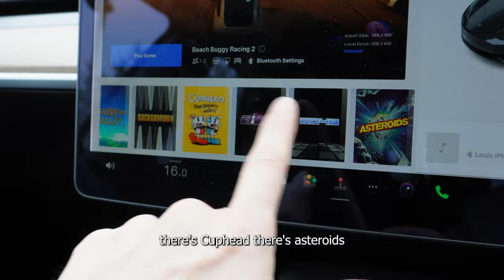LogiPLAYDays MasterclassVI Vlog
I was incredibly lucky to be invited to @LogitechG LogiPLAYDays masterclass in London with no small thanks to the wonderful @JustKaalin for putting me forward to receive and invite.

I didn't film the event itself because I didn't want to capture any talks / panels without people's permission, but this is a vlog following me all the way to the big smoke to see some of the most talented creators talk about how they did what they did.

NOTE - Although I attended the event at no charge, and received some free gifts, I was not asked to produce any content or paid in any way to advertise Logitech or their products.